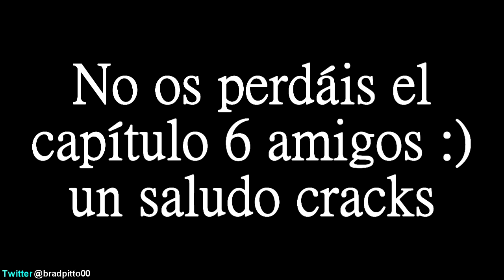FIFA 15 [Road To GloRy] // Modo carrera manager || SCEPOVIC ES BRUTAL!! ¿EL NUEVO OKAKA? #5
Mi Skype:bradpitto3